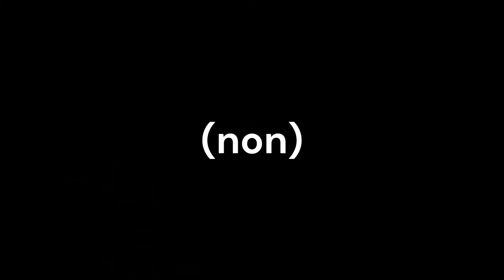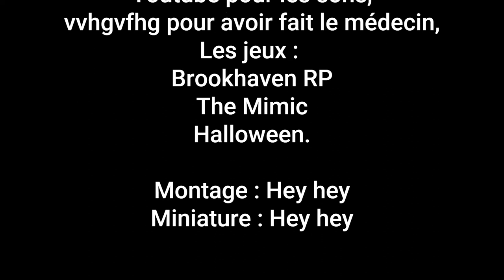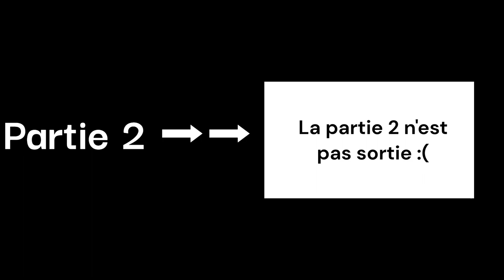SPECIAL HALLOWEEN 🎃| Histoire d'halloween dans Roblox [PARTIE 1]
Halloween est le lundi 31 octobre 2022.
Partie 2 : --Pas encore sortie--
--[Les jeux]--
Mon serveur discord:
Si vous avez des question poser les moi sur Twitter.

Et merci beaucoup!!! :)